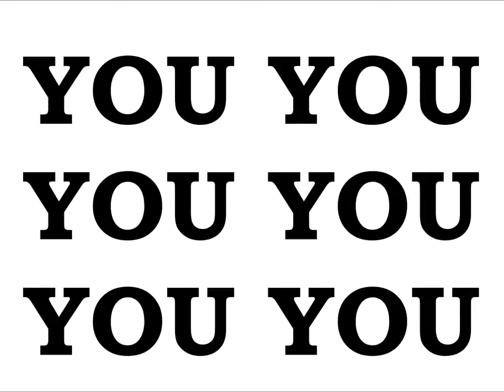EMPEROR KING KODEH JOBE CAR YOUYOUKODEHJOBE447432635756YOU 57